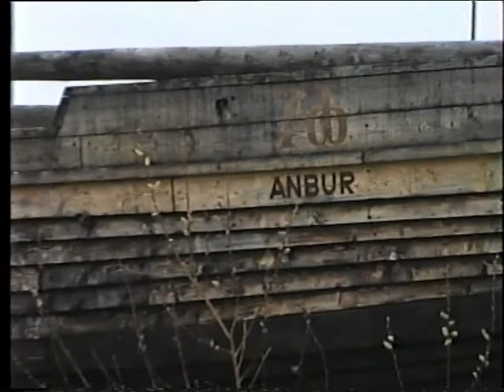Копия древнего судна Anbur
Копия древнего судна, коч Anbur, г. Печора. ©ТРК «Волна-плюс», 1999 г.